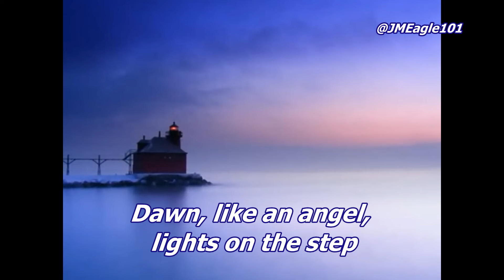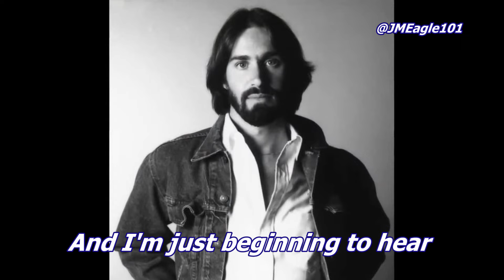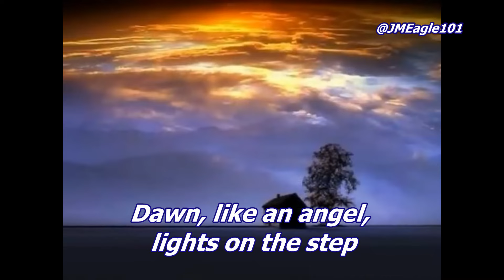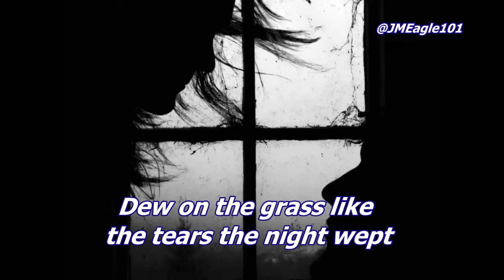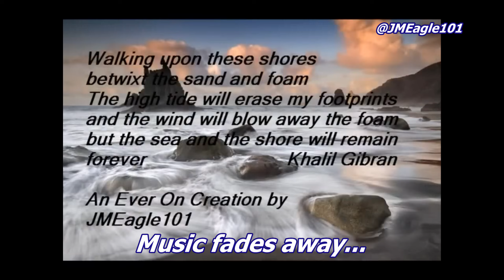Dan Fogelberg - The Sand And The Foam (Lyrics)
The Sand And The Foam - Dan Fogelberg
Inspired by Khalil Gibran's book "Sand and Foam".
from The Innocent Age Album (released 1981)

(The Sand And The Foam Lyrics)

Dawn, like an angel, lights on the step
Muting the morning she heralds
Dew on the grass like the tears the night wept
Gone long before the day wears old

(Chorus)
Time stills the singing a child holds so dear
And I'm just beginning to hear
Gone are the pathways the child followed home
Gone like the sand and the foam

Pressed in the pages of some aging text
Lies an old lily a-crumbling
Marking a moment of childish respects
Long since betrayed and forgotten

(Chorus)
(Repeat First Verse and Chorus)
Gone like the sand